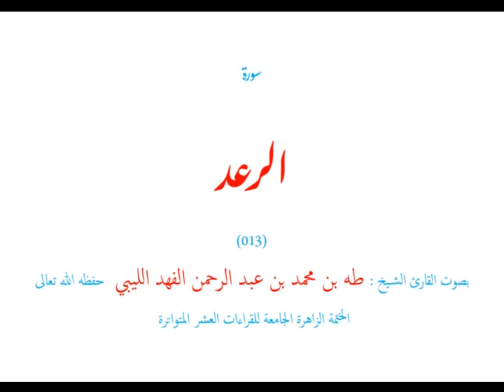سورة الرعد (٠١٣) الختمة الزاهر الجامعة للقراءات العشر المتواترة - طه الفهد الليبي